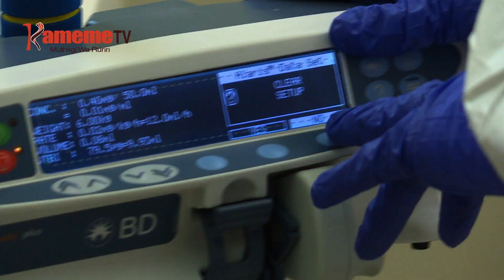Thirikari gwethana na aria maratambia mihuhu ya homa ya Coronavirus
NDUGATAMBIE MUHUHU WIGII CORONAVIRUS
Thirikari gwethana na aria maratambia mihuhu ya homa ino